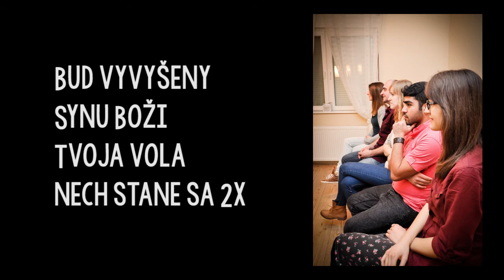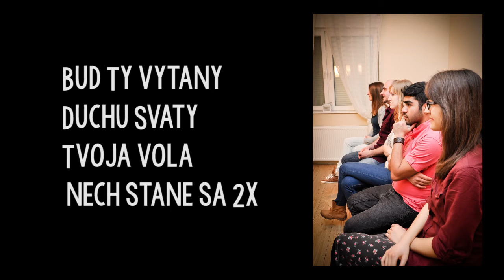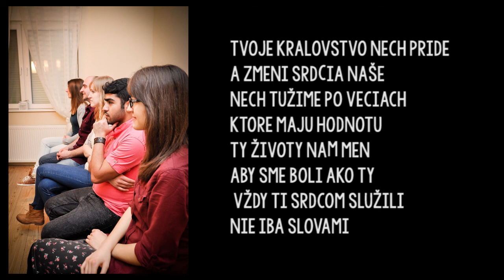Rhema bend-Tvoje kral'ovstvo